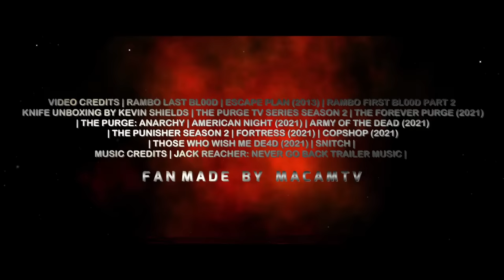RAMBO 6: NEW BLOOD Trailer #3 Sylvester Stallone, John Bernthal | Father and Son Team Up | Fan Made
John Rambo learns that he has a son and aims to show him the ropes during the annual Purge.

"Dream Trailer" is an original term used in MacamTV. Because unlike your regular fan-made trailers, they are rated R for "realistic". The focus is to make the experience of the viewer fresh, as if they are watching the real thing. In essence, they are not just random clips put together, but a form of art, with the goal of creating a new story or idea.

►MacamTV's Purpose

Editing Details:

VIDEO CREDITS | RAMBO LAST BL00D | ESCAPE PLAN (2013) | RAMBO FIRST BL00D PART 2 KNIFE UNBOXING BY KEVIN SHIELDS | THE PURGE TV SERIES SEASON 2 | THE FOREVER PURGE (2021) | THE PURGE: ANARCHY | AMERICAN NIGHT (2021) | ARMY OF THE DEAD (2021) | THE PUNISHER SEASON 2 | FORTRESS (2021) | COPSHOP (2021) | THOSE WHO WISH ME DE4D (2021) | SNITCH |
MUSIC CREDITS | JACK REACHER: NEVER GO BACK TRAILER MUSIC |

Its awesome to once again make a Rambo 6 dream trailer because Sly's movie "First Bl00d" is my favorite. This continues the concept I started with the previews versions as Jon Bernthal to be his son. We begin in the place the last time we saw Rambo at the end of Last Bl00d, which is his home. Then I used clips from THE FOREVER PURGE to indicate that there are bad guys coming. FORTRESS film is the best part of this trailer because its about father and son which is perfect for the storyline of this concept. We see someone messing with the CCTV, meant to show that Rambo added that since the last time, he wanted more security. Then to make Rambo use arrows to attack them I used the arrow scene in THE FOREVER PURGE.

Then we introduce Rambo's son with the line "Where is he" from FORTRESS, which I made to look like it was Jon Bernthal saying it. "What does he want?" I made Rambo respond "me" to indicate that he knows his son is there to see him. "To get to you...dad" line are mix, one from COPSHOP and the other from FORTRESS. For this version, I didn't want Rambo and his son to fight, instead team up against the bad guys. "We are dealing with an expert with guns, knives and his barehands " are lines from the classic films. "Because outside that fence, you have no control" line is from a deleted scene from Rambo Last Blood, talking about how Rambo has no control when he is provoked.